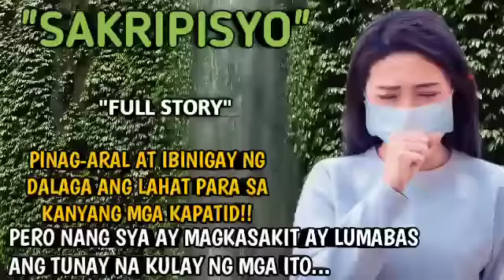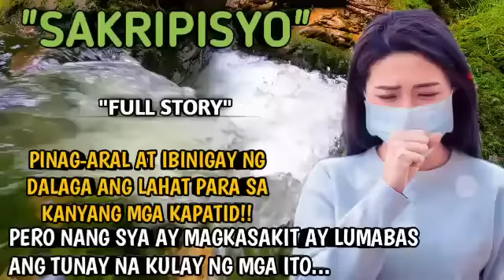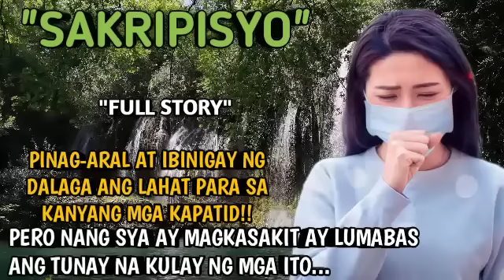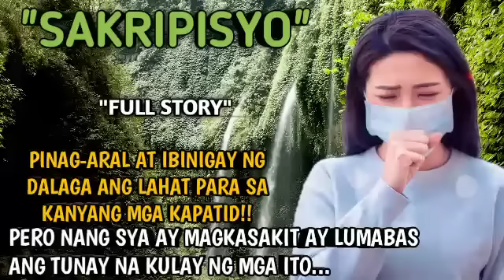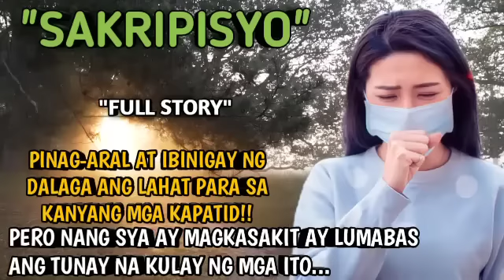PINAG-ARAL AT IBINIGAY NG DALAGA ANG LAHAT PARA SA KANYANG MGA KAPATID!!NANG SYA AY MAGKASAKIT AY...